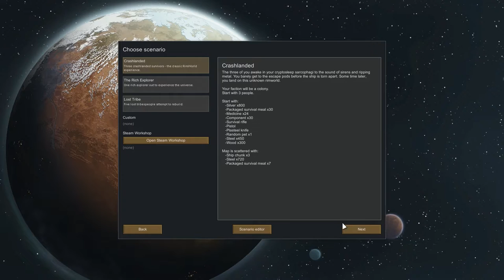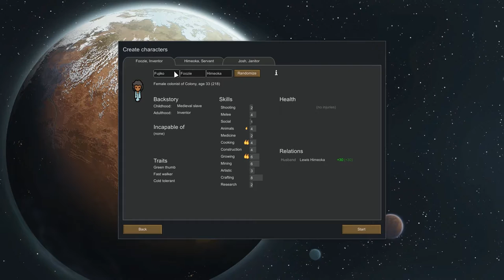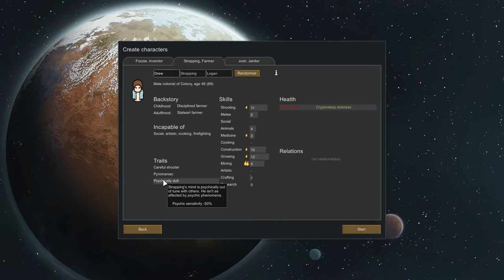DOG SEX - Lets Play RimWorld - Part 1 | RimWorld Gameplay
In this episode of RimWorld we crash land on a desolate planet... with a dog... stuff happens.
-SEED: wigglewolf